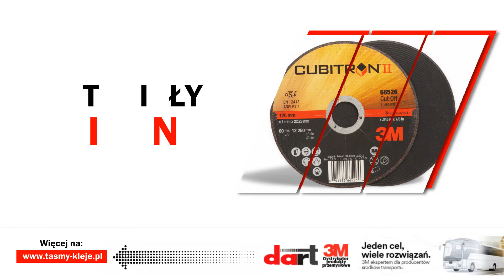Materiały ścierne Warszawa Dart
W ofercie firmy Dart znajdziesz wyłącznie te produkty, których właściwości docenili nie tylko klienci, ale także profesjonaliści. Jeżeli poszukujesz wysokiej jakości kleju bądź taśmy, to możesz być pewien, że znajdziesz je tu.

W ofercie firmy znajdują się takie artykuły, jak: materiały ścierne, artykuły biurowe, taśmy, kleje, folie czy też maszyny pakowe.

Każdy z oferowanych produktów to gwarancja zadowolenia - wszystko dzięki temu, że pochodzą one od renomowanych producentów.